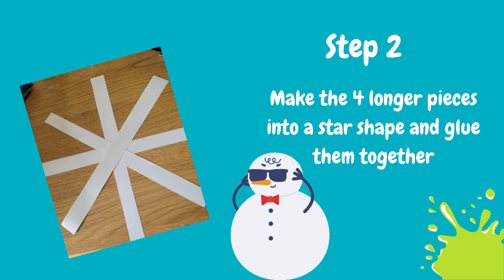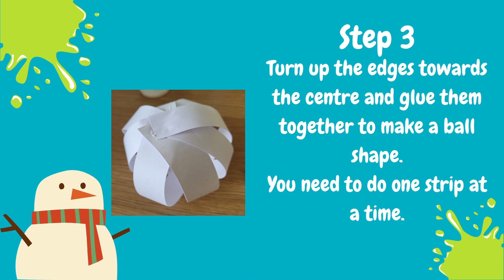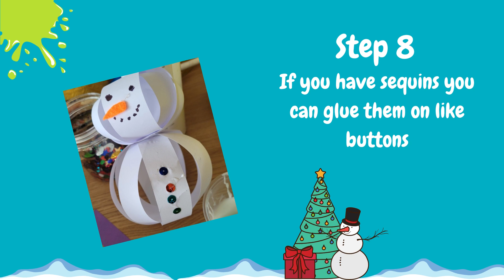Kids' Dens Winter Craft wk 3